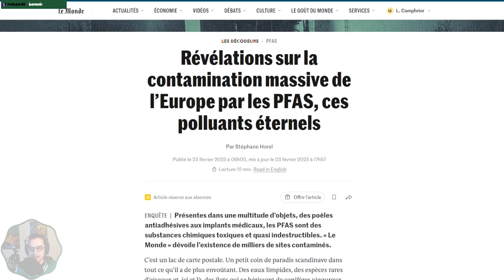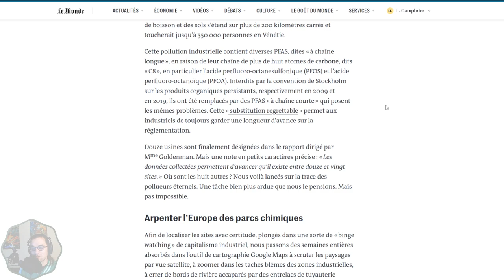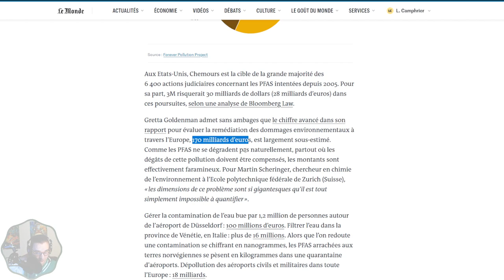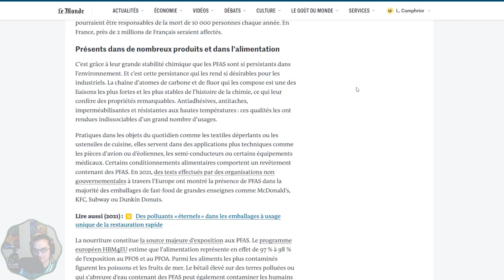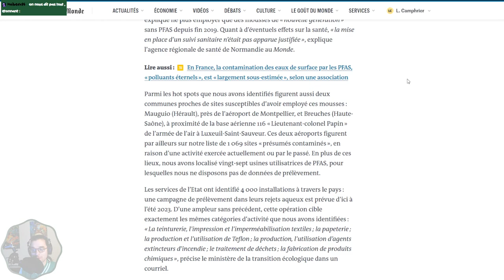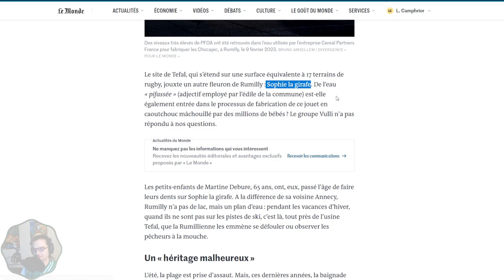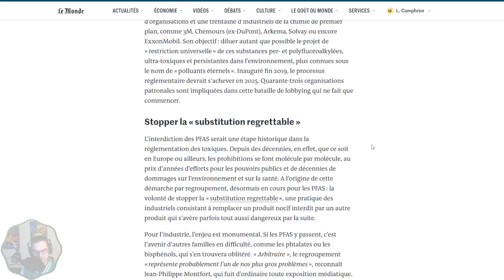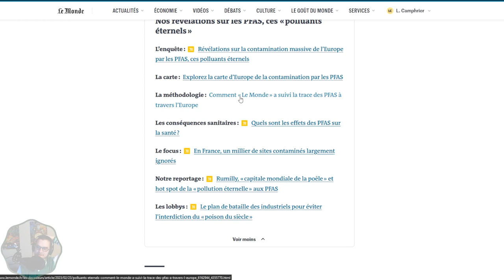Doom Focus #5 : PFAS les Polluants éternels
Les PFAS (prononcez "pifasses"), des polluants éternels sont à l'origine du nouveau scandale sanitaire industriel. Regardez la vidéo pour avoir une vue d'ensemble sur ces milliers/millions substances toxiques.